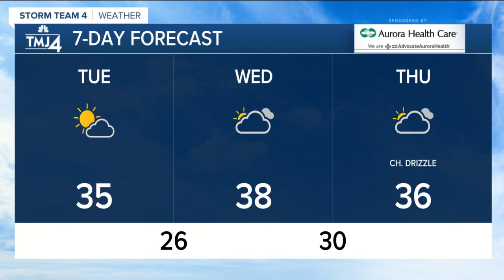Above normal weather in store for SE Wisconsin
We're entering the Dead of Winter and our weather this week will be far from it. Each day this week will be above normal.